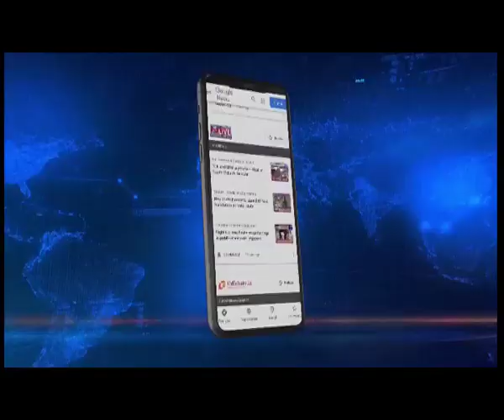Water logging in parts of Guwahati after last night's rainfall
Heavy rains since last night caused flash floods in different parts of Guwahati.

Heavy rains were witnessed for most of the wee hours and light drizzling was witnessed early morning today which has caused waterlogging in the city.

The early waterlogging in these areas has caused problems for commuters in the morning hours with traffic getting affected.